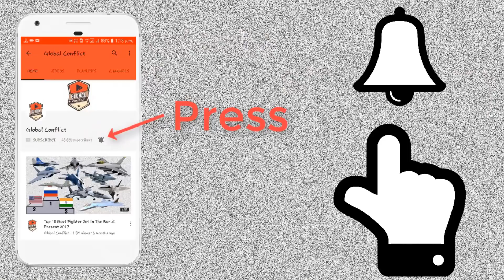Israeli Merkava Mk-IV Vs US M1 Abrams Which Tank Will Win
The M1 Abrams is a third-generation American main battle tank designed by Chrysler Defense (now General Dynamics Land Systems) and named for General Creighton Abrams. Conceived for modern armored ground warfare and now one of the heaviest tanks in service at nearly 68 short tons (almost 62 metric tons), it introduced several innovative features, including a multifuel turbine engine, sophisticated Chobham composite armor, a computer fire control system, separate ammunition storage in a blow-out compartment, and NBC protection for crew safety. Initial models of the M1 were armed with a licensed-produced 105 mm Royal Ordnance L7 gun, while later variants feature a licensed Rheinmetall 120 mm L/44.

The M1 Abrams was developed from the failure of the MBT-70 project to replace the obsolescent M60 Patton. There are three main operational Abrams versions, the M1, M1A1, and M1A2 (Warrior's Chariot), with each new iteration seeing improvements in armament, protection, and electronics. Extensive improvements have been implemented to the latest M1A2C and D (formerly designated M1A2 System Enhancement Package version 3 or SEPv3 and M1A2 SEPv4, respectively) versions such as improved composite armor, better optics, digital systems and ammunition. The Abrams was due to be replaced by the Future Combat Systems XM1202 but due to its cancellation, the U.S. military has opted to continue maintaining and operating the M1 series for the foreseeable future by upgrading with improved optics, armor and firepower.

The Merkava is a main battle tank used by the Israel Defense Forces. The tank began development in 1970, and entered official service in 1979. Four main variants of the tank have been deployed. It was first used extensively in the 1982 Lebanon. The name "Merkava" was derived from the IDF's initial development program name.

Design criteria include rapid repair of battle damage, survivability, cost-effectiveness and off-road performance. Following the model of contemporary self-propelled howitzers, the turret assembly is located closer to the rear than in most main battle tanks. With the engine in front, this layout is intended to grant additional protection against a frontal attack, so as to absorb some of the force of incoming shells, especially for the personnel in the main hull, such as the driver. It also creates more space in the rear of the tank that allows increased storage capacity and a rear entrance to the main crew compartment allowing easy access under enemy fire. This allows the tank to be used as a platform for medical disembarkation, a forward command and control station, and an infantry fighting vehicle. The rear entrance's clamshell-style doors provide overhead protection when off- and on-loading cargo and personnel.

he Mark IV is the most recent variant of the Merkava tank, which has been in development since 1999 and production since 2004. The upgrade's development was announced in an October 1999 edition of the military publication Bamachaneh ("At the Camp"). However, the Merkava Mark III remained in production until 2003. The first Merkava IVs were in production in limited numbers by the end of 2004.

Removable modular armor, from the Merkava Mark IIID, is used on all sides, including the top and a V-shaped belly armor pack for the underside. This modular system is designed to allow damaged tanks to be rapidly repaired and returned to the field. Because rear armor is thinner, chains with iron balls are attached to detonate projectiles before they hit the main armored hull.

It is the first contemporary tank without a loader's hatch in the turret roof, because any aperture in the turret roof increases risk of penetration by ATGMs. Tank rounds are stored in individual fire-proof canisters, which reduce the chance of cookoffs in a fire inside the tank. The turret is electrically-powered (hydraulic turrets use flammable liquid that ignites if the turret is penetrated) and "dry": no active rounds are stored in it.

Some features, such as hull shaping, exterior non-reflective paints (radar cross-section reduction), and shielding for engine heat plumes mixing with air particles (reduced infrared signature) to confuse enemy thermal imagers, were carried over from the IAI Lavi program of the Israeli Air Force to make the tank harder to spot by heat sensors and radar.